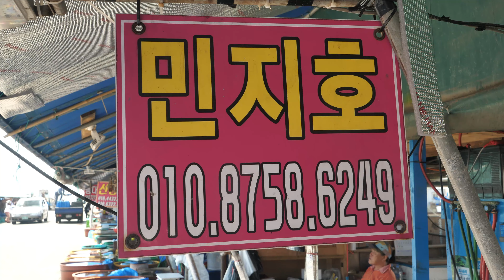오이도 난전시장 갑오징어 회뜨기 / Cuttlefish sashimi / Oido Fish Market - Korean street food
-location-

갑오징어: KRW 30,000 (USD 25.22)

대한민국, 경기도 오이도